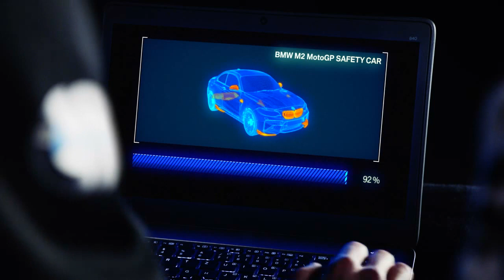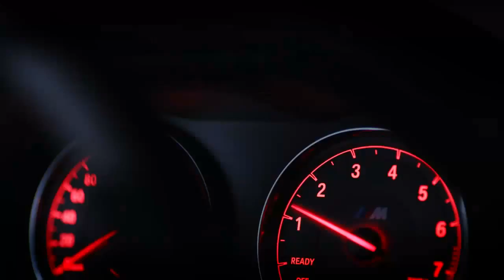2016 BMW M2 MotoGP Safety Car with BMW M Performance Parts